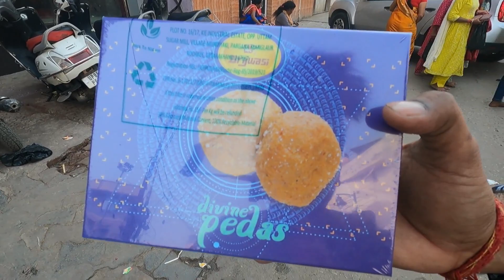श्री बांके बिहारी जी के दर्शन क लिए इतवार को भारी भीड़। Vrindavan Part 2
Vrindavan Tourism
One of the oldest cities on the banks of Yamuna, Vrindavan is considered to be one of the most important places of pilgrimage for the devotees of Krishna. It is said that Lord Krishna had spent his childhood in Vrindavan. The name of the city has been derived from Vrinda (meaning basil) and van (meaning grove) which perhaps refer to the two small groves at Nidhivan and Seva Kunj. Since Vrindavan is considered to be a sacred place, a large number of people come here to abandon their worldly life.

The city of Vrindavan hosts hundreds of Lord Krishna and Radha temples scattered throughout, the most famous ones being Banke Bihari temple and the world-famous ISKCON temple. The vibrant surroundings perfectly depict the playful and benevolent nature of Lord Krishna. Located along the waters of River Yamuna, the numerous temples set amidst the thick woods and lush greenery of Vrindavan are the major attractions here.